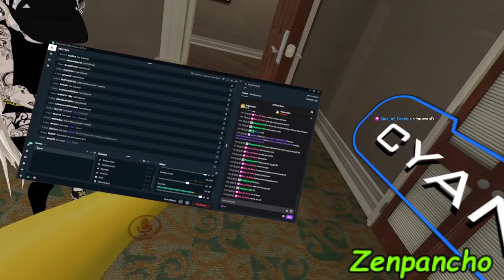Banana Problems (Full Highlight)